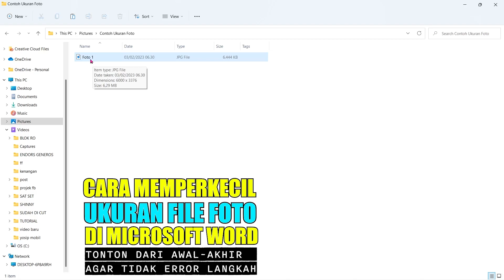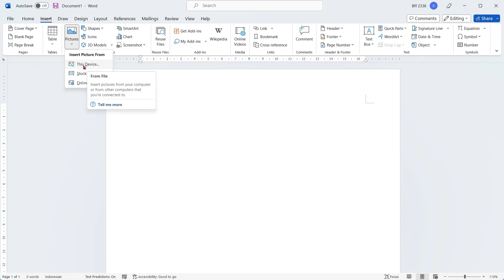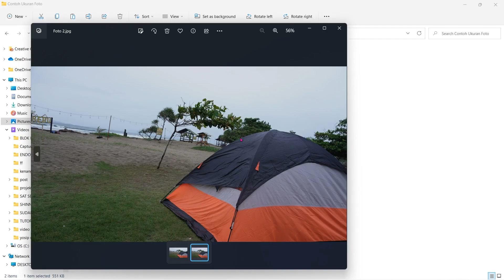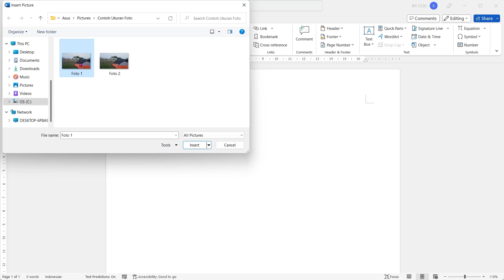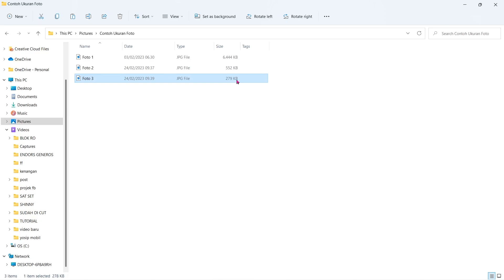Cara Memperkecil Ukuran File Foto Di Microsoft Word